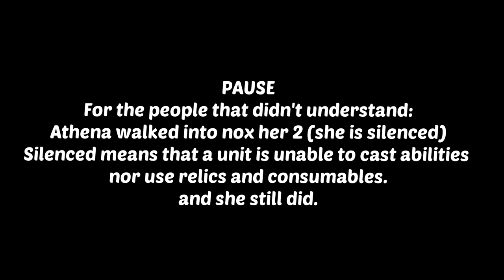SMITE | TYR Is The STRONGEST GOD In Smite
Who is next on the list?
Comment which god/build you want to see next!